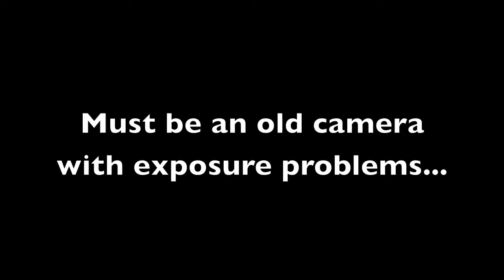The ISS is FAKE ?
what we are being presented about space is not real. However, there are TWO possibilities. 1. No one has gone up at all, or 2. They are 100 years more advanced than we know and we are presented this fake crap to keep the masses in a slumber as to what the real technology looks like which is off world.